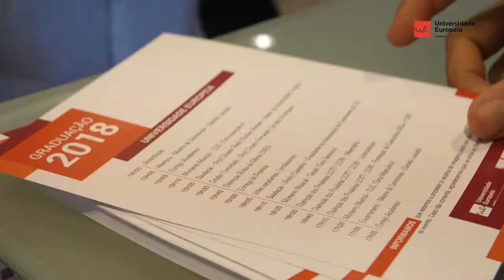Cerimónia de Graduação 2018 - Universidade Europeia